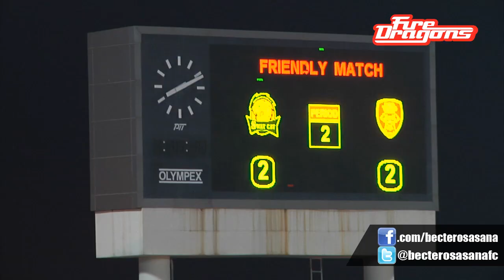HIGHLIGHT SWATCAT FC 2 2 BEC TERO SASANA